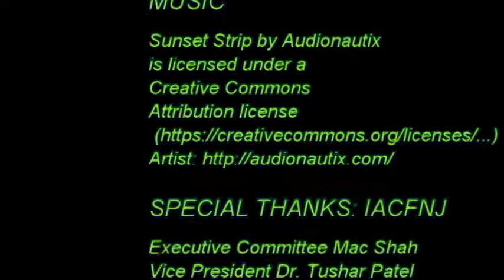Local Video News Channel